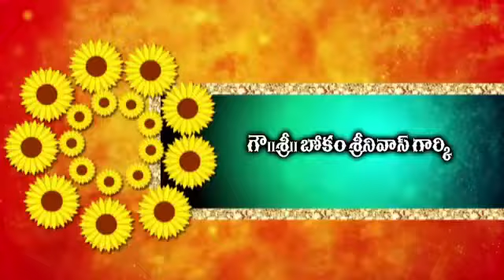Sankranthi Song 2018 || Mangli || Full Song || mictv